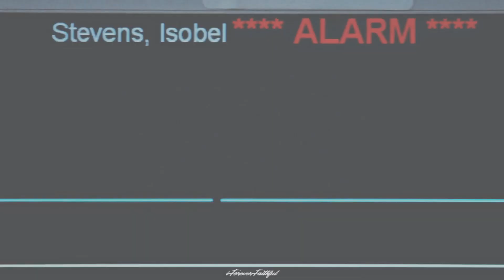❖ Did you say it ? ll Multifandom [collab]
Heeeeey guys ! I'm so happy to finally show you this, it's late because of me but in the end i'm just so emotional with the result. Everyone did such a wonderful job here! It's always means a lot when you friends join your birthday collab, so i'm really glad to show you this video. She's absolutely heartbreaking, for be honest i cried when i watched it aha. I hope you will love this and guys thank you sooooo much for be in this!

► Part 01: SweetDreams
► Part 02: ForeverYours
► Part 03: Umi
► Part 04: SpacesInBetween
► Part 05: youcancallmekathyp
► Part 06: Delena Fan Girl
► Part 07: Caskett Fan
► Part 08: iForeverFaithful
► Part 09: Don't Lose Your Hope
► Part 10 : LovelyxImperfect
► Part 11 : sistersgocrazy
► Part 12 : xXMultiSeriesxx
► Part 13 : PowerfulDream

Coloring :  xxxxDream
Crossover/AU : multifandom / multicouples